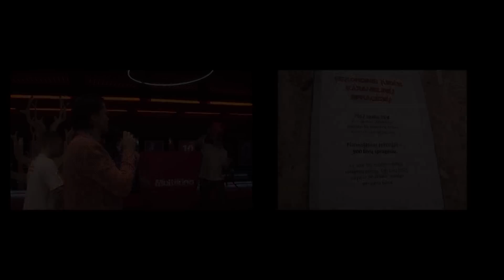rekordas 2012 10 25 spragesis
Lietuvos rekordai.
Vilnius p/c Ozas.
Rekordinis kiekis Karameliniu spragesiu.
GMM projektai.